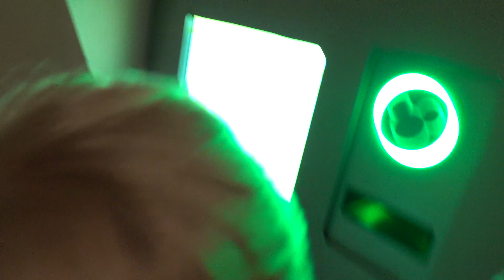Meeting Chewbacca - I MADE HIM LAUGH! - Star Wars Launch Bay - Walt Disney World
We had such a fun meet and greet with Chewbacca at the Star Wars Launch Bay in Disney's Hollywood Studios. I didn't realize he could laugh haha but I guess he liked my jokes!

HANDHELD FAN
Sony rx100 vii
Mini Sony Mic
Osmo Pocket
Sony a6400
Sony mic
SD card
Phone tripod mount

Welcome to Our Magical Adventures! We are a Central Florida family with Walt Disney World Annual Passes. We started them back up on January 3, 2018 after taking a year off and this time I decided to start sharing our videos! We try and get to one of the 4 WDW parks at least once a week. Join us as we ride the rides, shop, meet tons of characters, watch shows and have as much fun as we can each visit! And we occasionally take other fun Magical Adventures around Central Florida! 💖